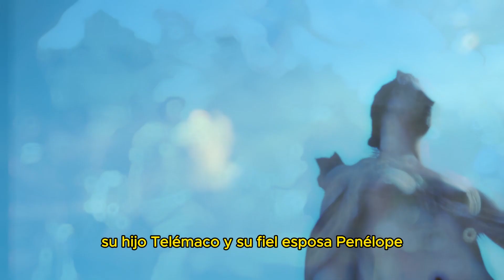LA ODISEA DE HOMERO